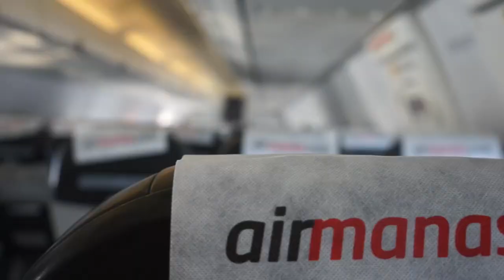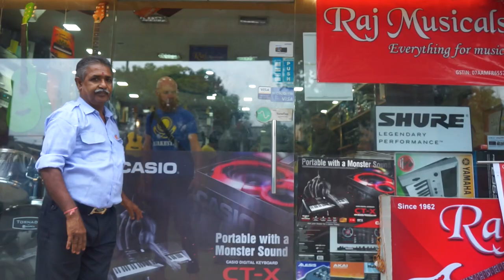Episode 13 - Touchdown: INDIA | The Musical Adventures of Total Bike Forever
We hopped on a flight from Central across Pakistan to India to play for Sofar Sounds before continuing our adventures toward Nepal

Total Bike Forever is an adventure from London to Tokyo, writing electronic music along the road with the people we encounter on the way.

Delhi is a world away from the peace and tranquility of Central Asia. Every one of your senses is attacked as soon as you arrive in the city. We landed with the excitement of playing a gig for Sofar Sounds as well as acquiring a new instrument for our musical set up. Sofar Sounds put on gigs in intimate locations at venues that don't traditionally host musicians or gigs. Playing would be a once in a live time opportunity espessially as we were able to collaborate with local electronic musician/vocalist Kavya.